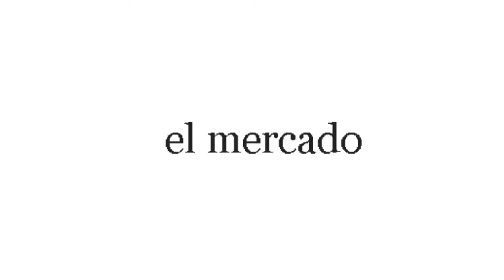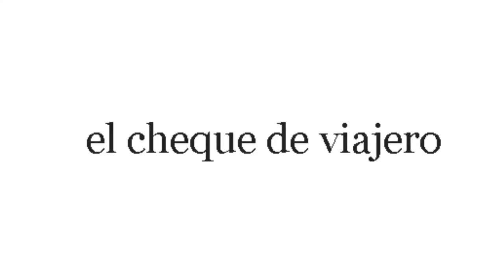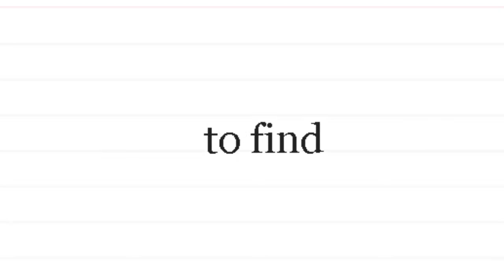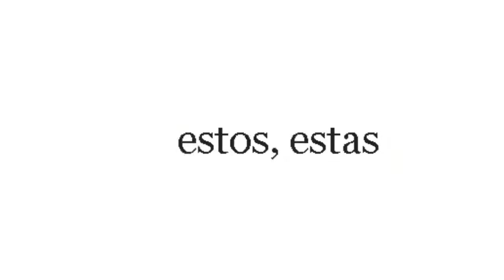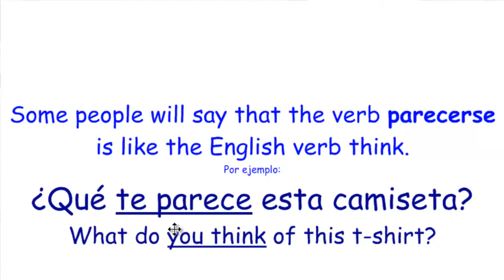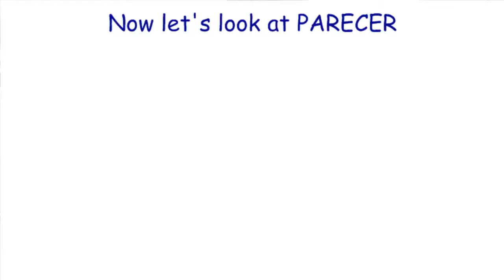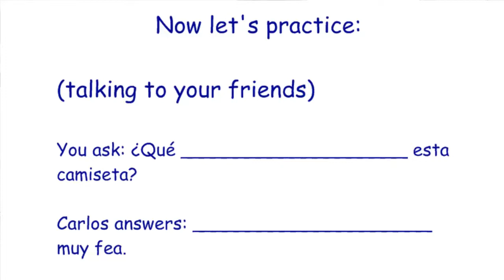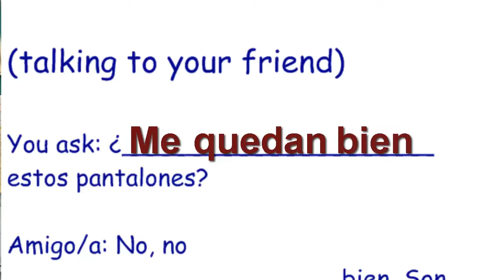Spanish 2 Lesson 2B-8